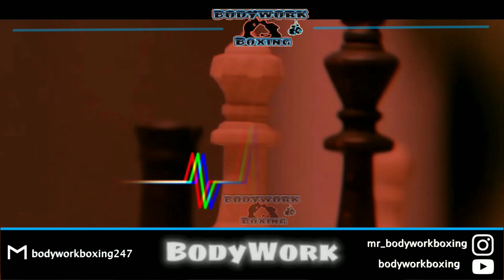Jermell Charlo: My C.O.T.Y!🥊 Ramirez "Bigger Bag" 4 Regis justification/legitimacy?🤔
Boxing Minds (O)f (T)he (Y)ear pt. 2
-Jermell Charlo (Champion of the year!)
-Ramirez' justification: "Bag not Big Enough!" Legit or nah?🤔
-Canelo Alvarez, and Bud Crawford recently pulled the same move. Is this the current Trend in Boxing?🤔

-Look out for my "Price Yourself Out" Tool! We're about to get real progressive!

Available to collab, if you want Boxing Smoke, want to Share your "Boxing Mind", or you want to talk Boxing...
Light it Up!🔥 But remember, "We do BodyWork!"